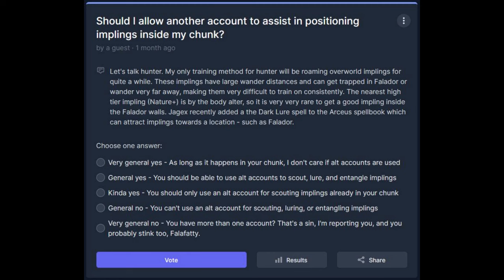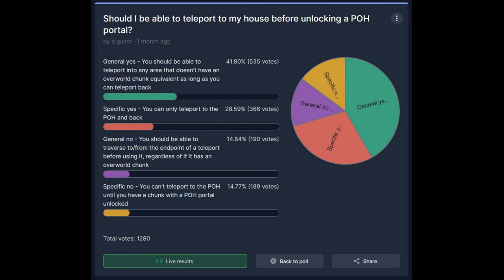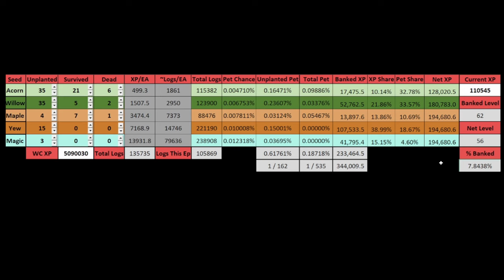Jagex STOLE My Maple Tree - Supreme OneChunk Ironman #3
Hello all, this is Buz again. Join me as I tackle Oldschool Runescape as painfully as possible beginning in chunk 11828. This episode we start stocking up on tree seeds, climb to higher implings, and get fletching up to speed!